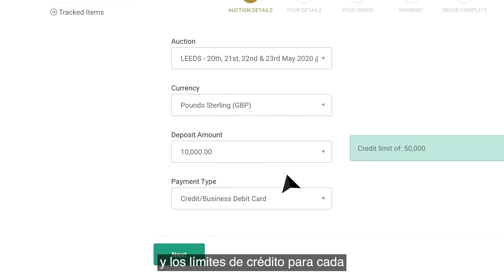Cree una cuenta en línea y regístrese para una subasta. - Euro Auctions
Aprenda a crear una cuenta en línea y regístrese para las próximas subastas con Euro Auctions. Es rápido, directo y seguro.